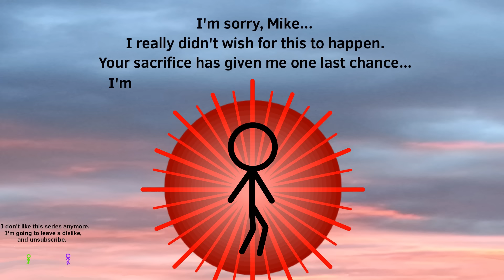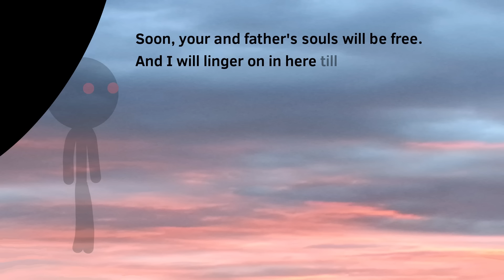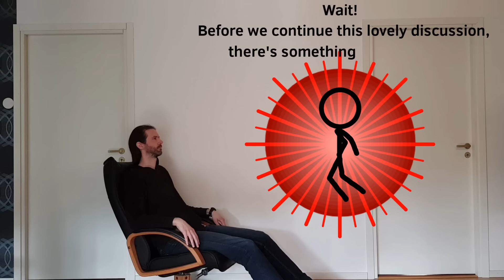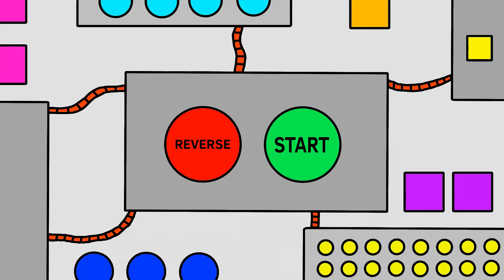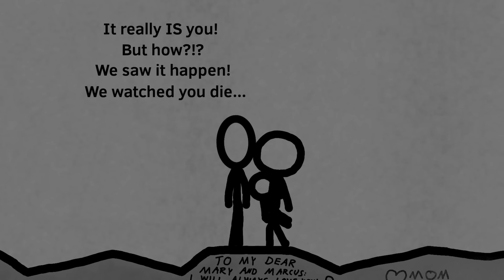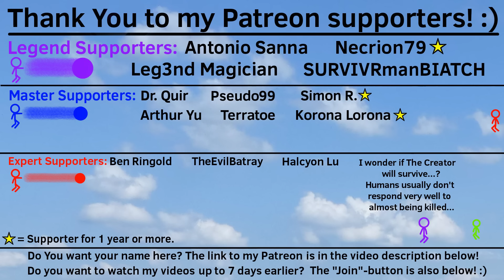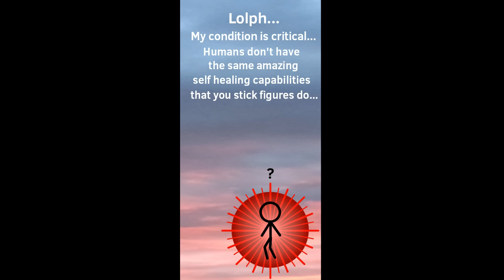The Cliff 6 part 2/2 - Overseer Lolph VS The One (FlipaClip)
The fate of the entire Stickworld rests on this final battle...

Patreon supporters can get their name in the end of my longer videos, and they and YouTube members can also watch almost all of my videos up to 7 days earlier than everyone else!